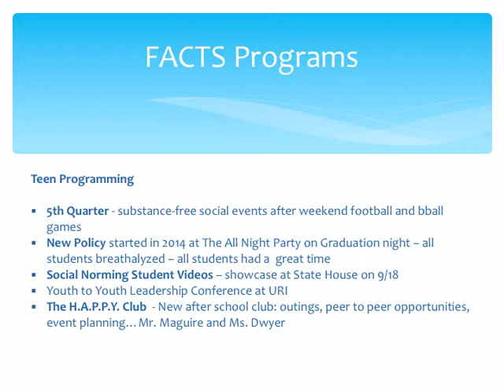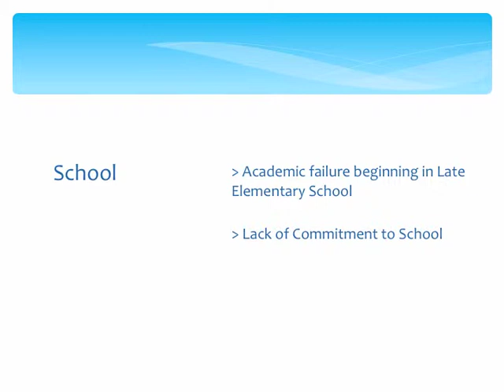Prevention Coalition Introduction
More than 40 parents and caregivers of freshmen attended a program on August 27, 2014 in the Scituate High School Library. Families were introduced to the new Student Resource Officer, Natalie Quinn and Adjustment Counselor Jen Lopes. The Substance Abuse Prevention Coordinator for The Town of Scituate, Annmarie Galvin, presented the attached information as an introduction to our community coalition - its programs, goals, and prevention framework.